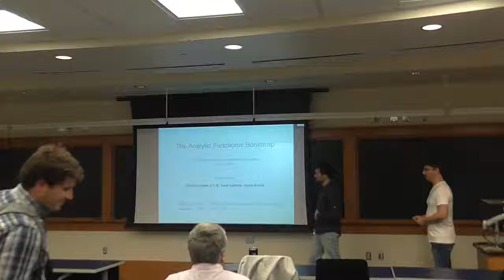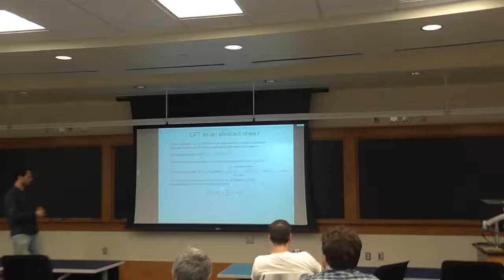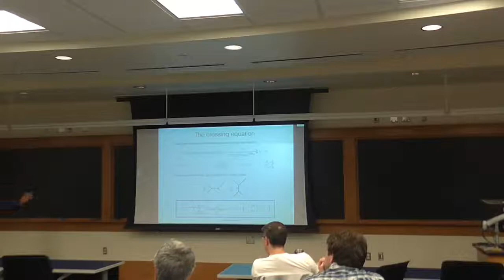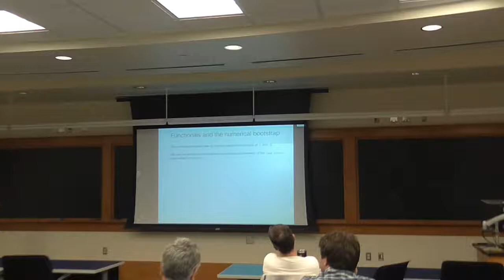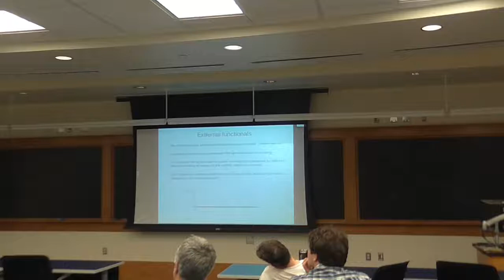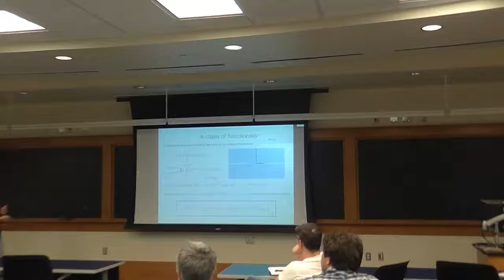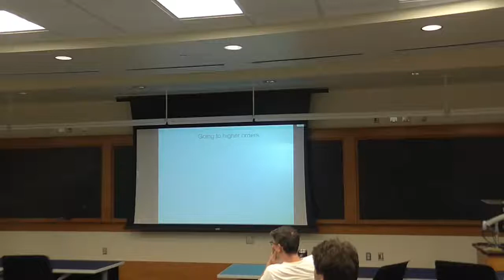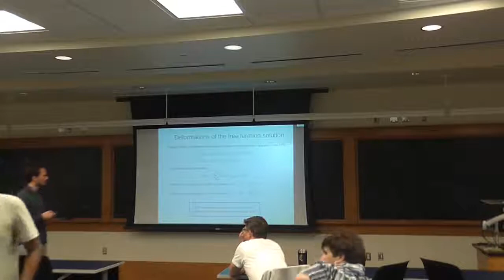Dalimil Mazac (Stony Brook University) HET Seminar 10.01.18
Analytic Functional Bootstrap